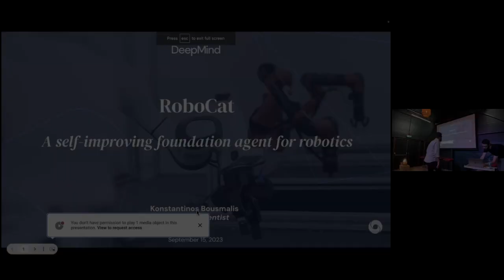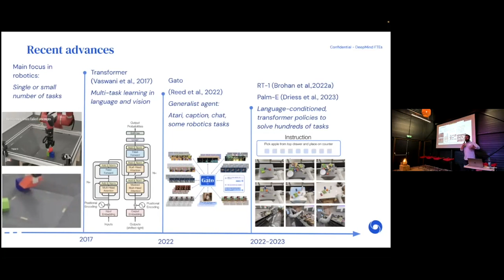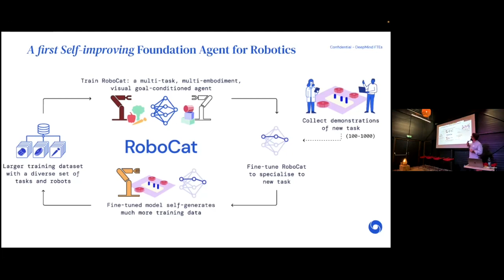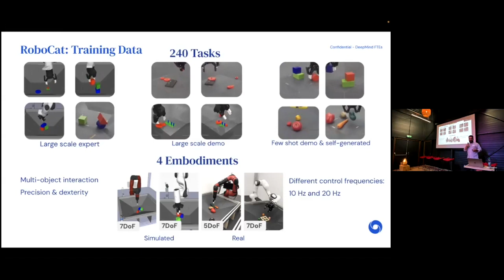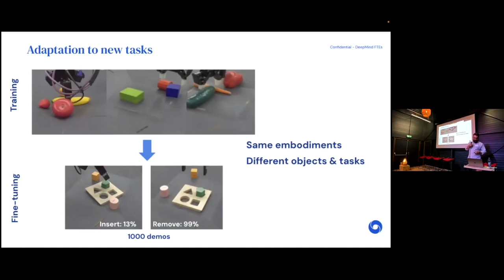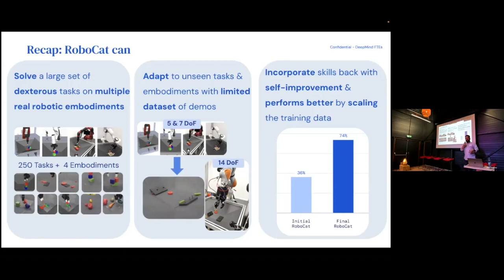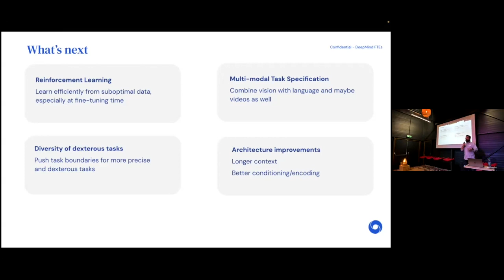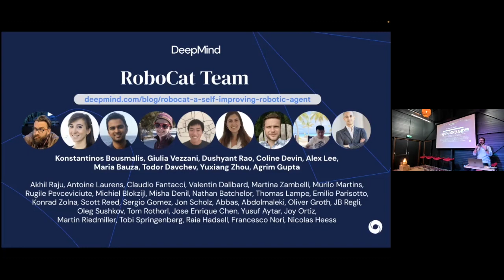Self-improving foundation agents for robotics - Konstantinos Bousmalis - Transformers at Work 2023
On September 15th 2023, at Science Park Amsterdam, Zeta Alpha organized the fourth edition of its popular Transformers at Work event.

Konstantinos Bousmalis, Research Scientist at Google Deepmind, closed the workshop with a presentation of his team's recent work on RoboCat, a model which is able to generalize perception and agent control across different robotic embodiments.

Learning from heterogeneous robotic experience has long been an impediment to quickly mastering new skills and embodiments in robotic learning. An important aspect of RoboCat is that it is a self-improving foundation agent. RoboCat is a decision transformer able to ingest action-labelled visual experience from multiple robot embodiments. Its training data spans a large repertoire of motor control skills from simulated and real robotic arms with varying sets of observations and actions. Instructed with visual goals, RoboCat takes images as input to produce actions according to the embodiment it is using.

RoboCat's is able to generalise to new tasks and robots, and it can be used to generate data for subsequent training iterations, thus providing a basic building block for an autonomous improvement loop.